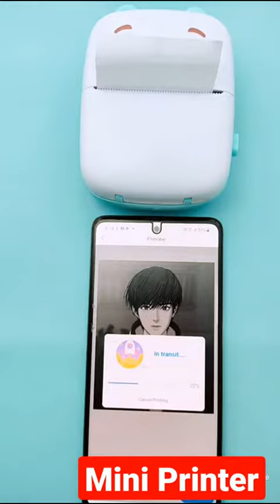Mini Printer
Name: Mini Portable Printer
Color: Random
Size: 11*8*3.50cm
Power Supply: Built-in 1000mAh Lithium Battery.
Battery Life: 8 Hours.
Charging Port: 5V-Micro USB.
Resolution: 200 dpi.
Printing Method: Thermal/No Ink Printing.
Networking Mode: Bluetooth BLE4.0 (with APP software).
Support System: IOS, Android, Windows.
Printing Format: 57mm.
Automatic Duplex Printing: Support.
Detail: Mini Portable Photo Printer Bluetooth Mobile Pocket Thermal Printer Record Sticker Label Printers for Smart Phone.

Note: Actual product color may vary slightly from the image due to the color variations of each photograph and mobile screen.